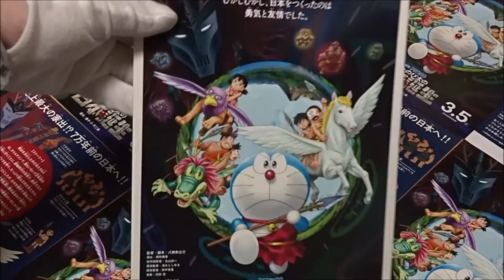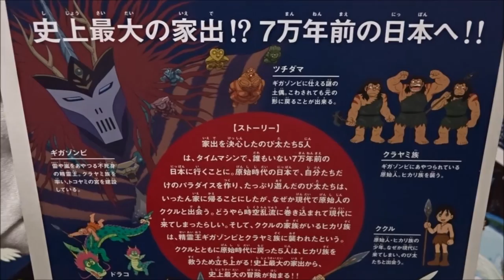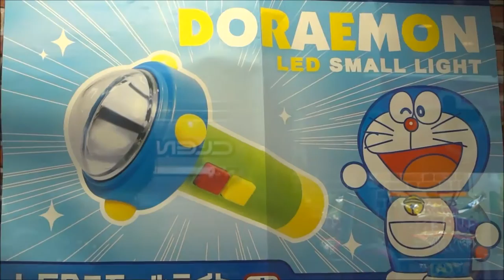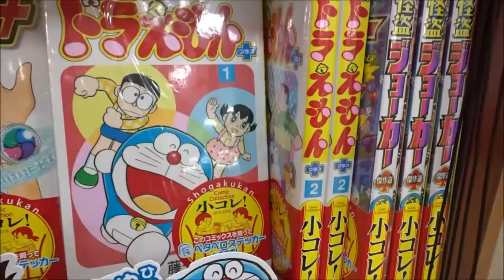映画ドラえもん 新・のび太の日本誕生 (2016) 映画チラシ 新·大雄的日本誕生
●映画ドラえもん　新・のび太の日本誕生 2016 映画チラシ
2016年3月5日公開
ドラえもん のび太の宇宙英雄記 スペースヒーローズ 2015
ドラえもん 水田わさび
のび太 大原めぐみ
しずか かかずゆみ
ジャイアン 木村昴
スネ夫 関智一
のび太のママ 三石琴乃
のび太のパパ 松本保典
ドラミ 千秋
ククル 白石涼子
ギガゾンビ 大塚芳忠
クラヤミ族 棚橋弘至・真壁刀義・小島よしお
主題歌 山崎まさよし「空へ」
映画版第11作
(中)新·大雄的日本誕生
(香)新·大雄的日本誕生
(台)新·大雄的日本誕生
(韓)도라에몽 신 노비타의 일본탄생
(英)Doraemon: Nobita and the Birth of Japan 2016
Doraemon Wasabi Mizuta
Nobita Nobi Megumi Ohara
Shizuka Minamoto Yumi Kakazu
Takeshi "Gian" Goda Subaru Kimura
Suneo Honekawa Tomokazu Seki
Tamako Nobi Kotono Mitsuishi
Nobisuke Nobi Yasunori Matsumoto
Dorami Chiaki
Kukuru Ryōko Shiraishi
Gigazombie Hōchū Ōtsuka
多啦A夢 黃昕瑜
大雄 陸惠玲
靜香 梁少霞
小夫 黃鳳英
胖虎 陳卓智
大雄之宇宙英雄記
Hiroshima Prefecture
Itsukushima Shrine
 毎日投稿
広島youtuber
次世代 youtuber
１日10万回再生
１００万回以上再生されている動画、チャンネル